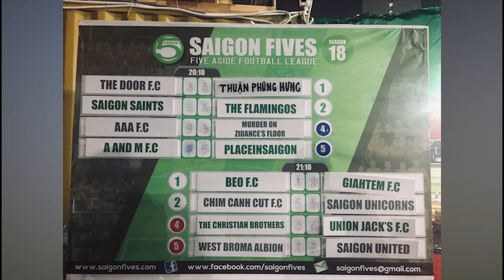FOOTBALL LIFE: Saigon United Moments (Part 1 - 2019)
Lovely moments of Saigon United team in their matches. After work, Saigon United is probably my only hobby, both to exercise and to exchange and meet friends after a hard working day. Hope it will leave you with good memories.
Những khoảnh khắc đáng yêu của đội bóng Saigon United trong các trận đấu của mình. Ngoài giờ làm thì có lẽ Saigon United là thú vui duy nhất của tôi, vừa để rèn luyện sức khỏe, vừa là để trao đổi, gặp gỡ bạn bè sau 1 ngày làm việc vất vả.

Song: Moskow - Dschinghis Khan